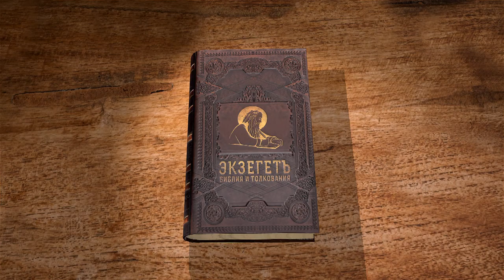Книга Судей. Глава 4. Андрей Десницкий. Ветхий Завет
Уже три раза народ был наказан за идолопоклонство и три раза помилован, но и в четвёртый раз люди стали делать зло. Новым завоевателем был Иавин, царь Асора. О каком Асоре идёт речь, если он был разрушен Иисусом Навином? Военачальник Сисара жестоко угнетал Израиль. Бог почтил пророческой честью женщину Девору и через неё спас Израиль. Девора была и судьёй Израиля. Она настроила военачальника Варака на бой и, по её слову, Израиль победил. Сам Сисара был умерщвлён женщиной Иаилью. Угодно ли Богу было её притворное гостеприимство с целью поражения вражеского военачальника?